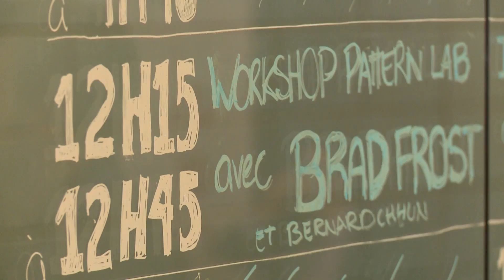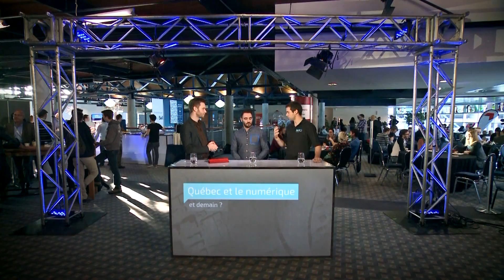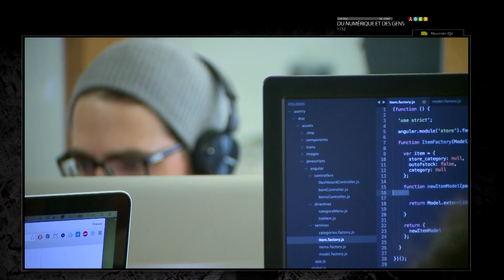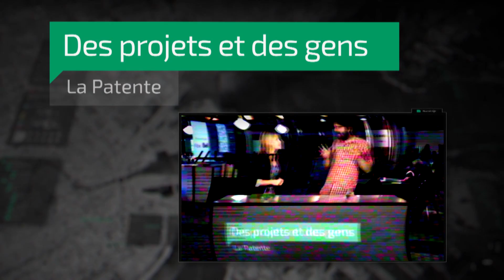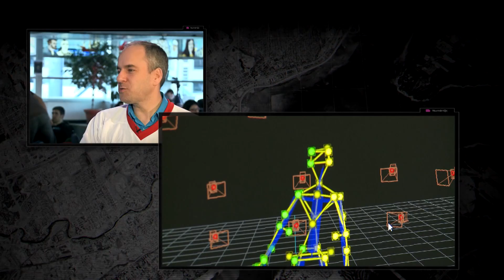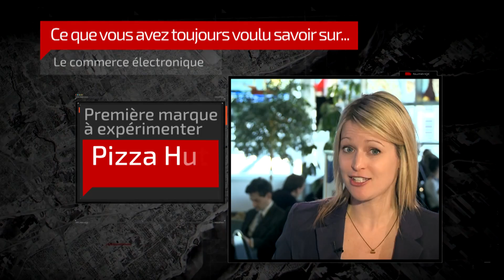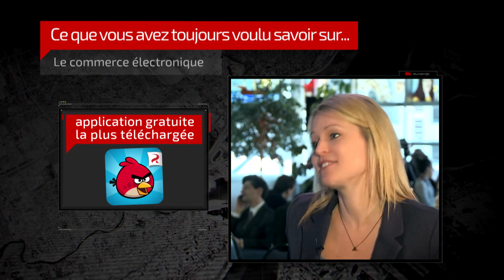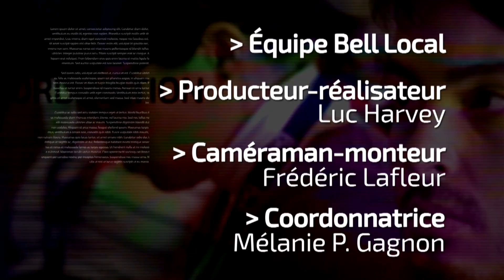NumériQc - Saison 1 - Épisode 2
Deuxième épisode de la saison 1 du magazine NumériQc (tournée en mars 2015 au WAQ)
Entrevues, présentations d'entreprises, présentation du WAQ, La patente, Pixel Challenge et données ouvertes.

Le magazine NumériQc est une collaboration de Québec Numérique et Atlantic 2.0 de Nantes.
Animation : Marie-Hélène Raymond (Québec) et Volodia Lepron (Nantes)
Réalisation et montage : Bell TV1
Réalisatrice, scénariste, productrice aux contenus : Valériane Cossette
Concept orginal : Pierre - Luc Lachance
Soutien : Le Fond Franco-Québécois de coopération décentralisée